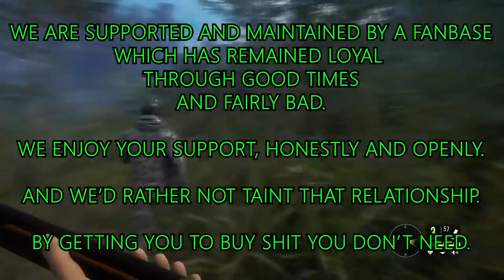THE HUNT is ON - A series of Gun Rambles and maybe some ATV accidents